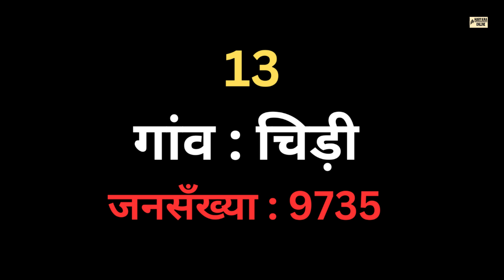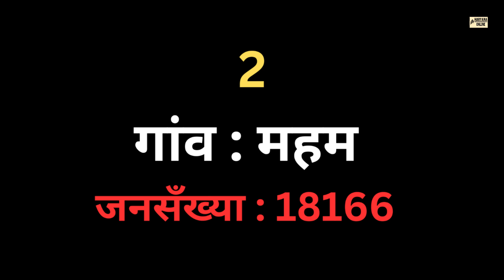Top 20 Villages in Rohtak District - रोहतक जिले के 20 सबसे बड़े गांव : Haryana Online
Top 20 Villages in Rohtak District - रोहतक जिले के 20 सबसे बड़े गांव : Haryana Online .. Biggest 20 Villages list in Rohtak by population.